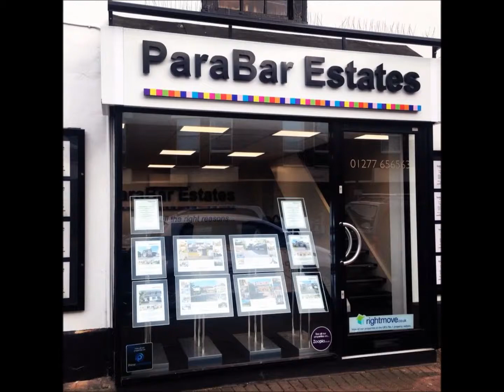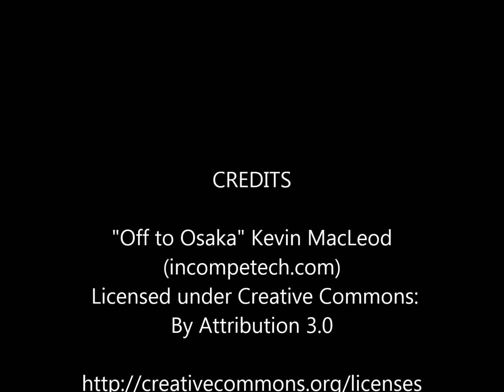Passingham Avenue, Billericay, Essex, CM11.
* EXTENDED THREE BEDROOM HOME * DRIVEWAY * GARAGE * LARGE REAR GARDEN * WELL PRESENTED * Three bedroom end of terrace house with further potential to extend (STP). Good size lounge and dining area. Modern kitchen with utility room. Cloakroom. Three bedrooms with usable loft space. Modern bathroom. Driveway for two/three vehicles. Shed and detached garage.